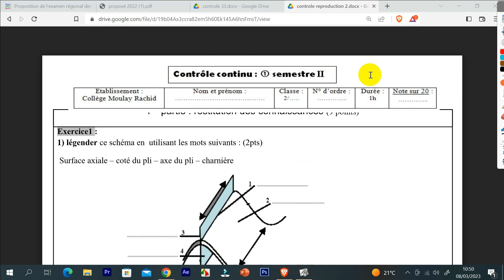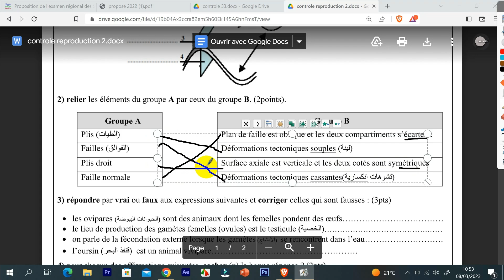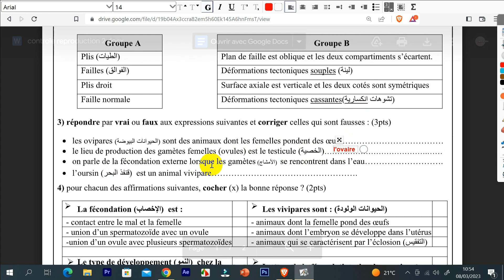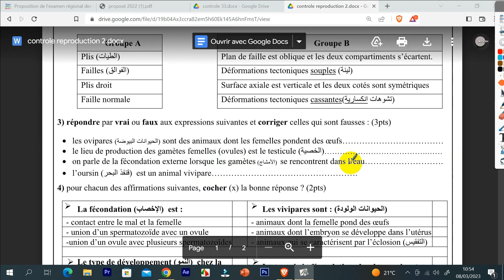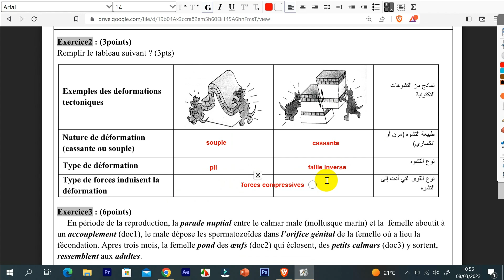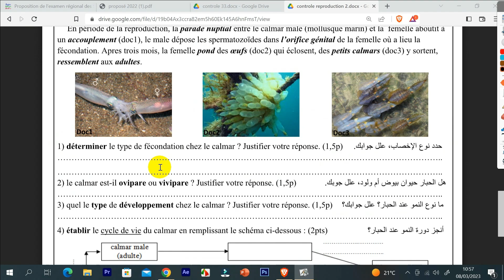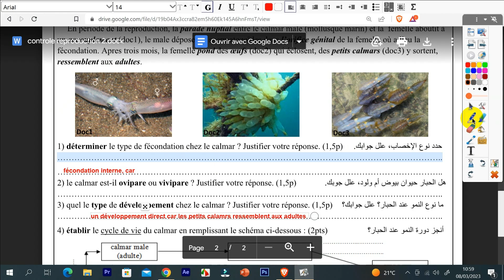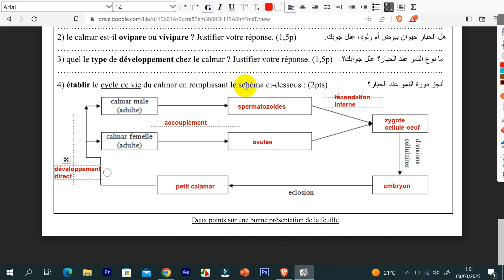الفرض الاول الدورة الثانية علوم الحياة والأرض الثانية إعدادي 🔻 controle 1 semestre 2 svt 2ac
contrôle 1 svt semestre 2 pout 2ac college maroc

les deformations tectoniques
la reproduction sexuée chez les animaux